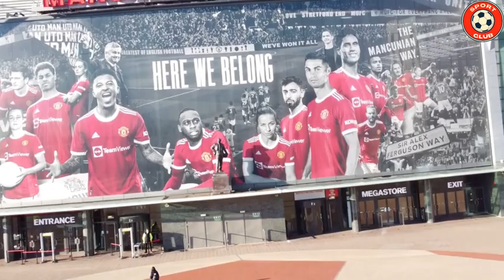Manchester United - Old Trafford & Training Complex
Manchester United ,is a professional football club based in Old Trafford, Greater Manchester, England. The club competes in the Premier League, the top division in the English football league system. Nicknamed the Red Devils, it was founded as Newton Heath LYR Football Club in 1878, but changed its name to Manchester United in 1902. After a spell playing in Clayton, Manchester, the club moved to its current stadium, Old Trafford, in 1910.
Manchester United have won a record 20 League titles, 12 FA Cups, five League Cups, and a record 21 FA Community Shields. They have won the European Cup/UEFA Champions League three times, and the UEFA Europa League, the UEFA Cup Winners' Cup, the UEFA Super Cup, the Intercontinental Cup and the FIFA Club World Cup once each.